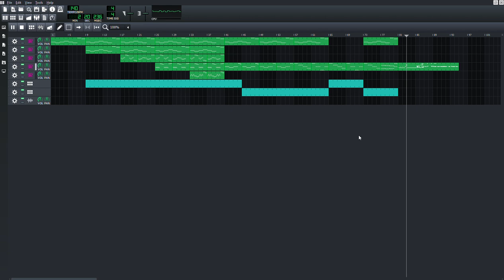Zea The crawler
Happy halloween (It's very late.)
The programm use to composed:LMMS
It's free